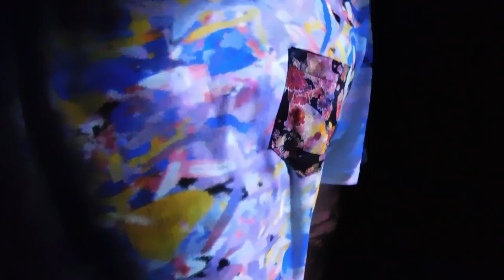DSCN6552表参道GYRE teamLab Transcending Boundaries 20160816 Flowers on people